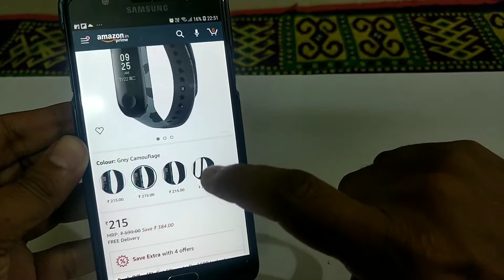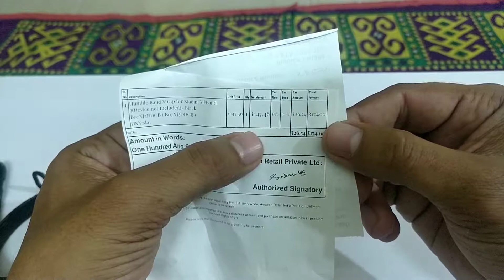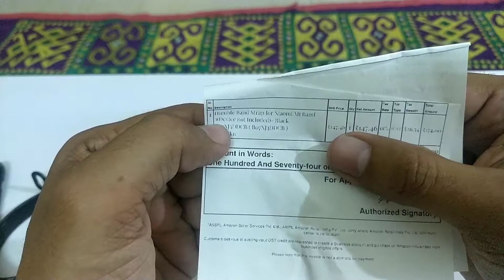M Stick Band Strap - Long term review | Unboxing of Humble Replacement strap for Mi Band 3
Features: Wearable wrist band / wrist strap for XIAOMI MI Band3, 4.  A good replacement for your old or lost band strap. The size can be adjusted according to the circumstance of individual wrist. Simple and fashionable, easy to install and remove with excellent and fashionable design. Suits women men girls boys for leisure places. Anti-itching coating which prevents from rashes during workout or running. A variety of colors to choose at one place only. Product Overview: Material: Silicone. Package Contents: 1 X Silicone Watch Strap For MI Band 3, 4. Package Size (L X W X H): 10.00 X 10.00 X 3.50 Cm / 3.94 X 3.94 X 1.38 Inches. Product Size (L X W X H): 24.00 X 1.80 X 0.88 Cm / 9.45 X 0.71 X 0.35 Inches. Product Weight: 32 Grams. Compatible Brand: Xiaomi.